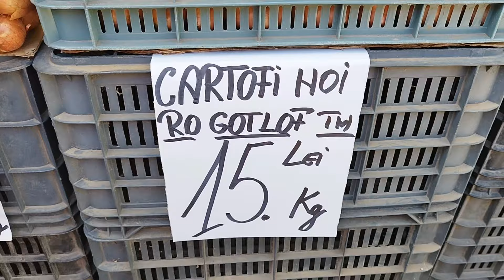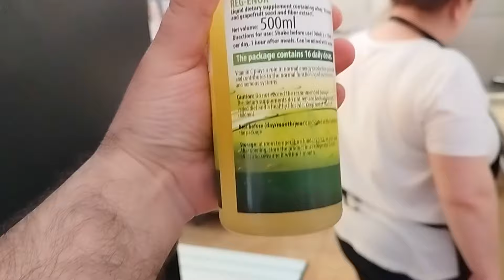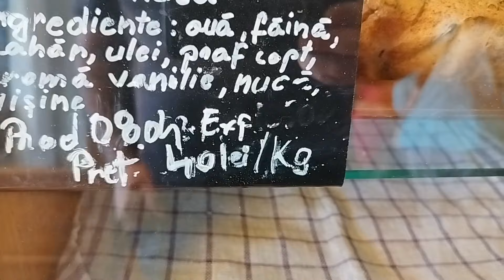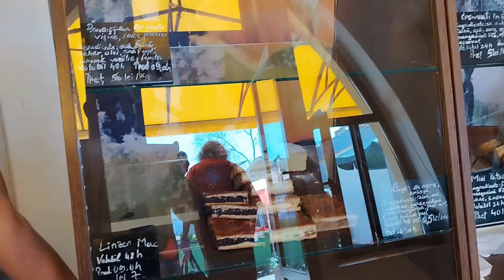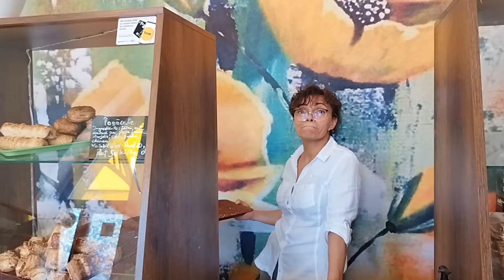Cu Bunica la piața Mihai Viteazul din Arad 🤗🇷🇴